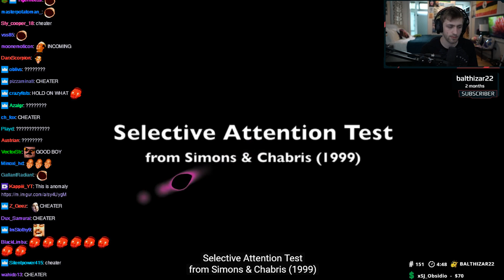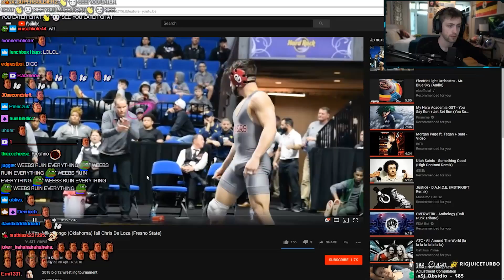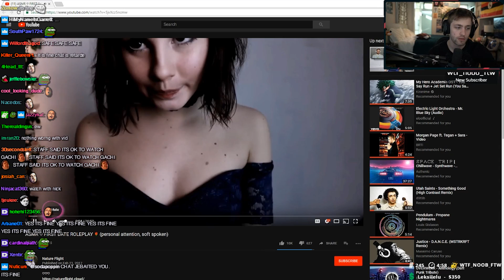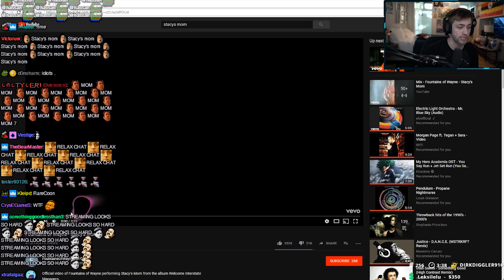Sodapoppin uses eyetracker while watching videos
Chance tries out the eyetracker while watching some edgy content.